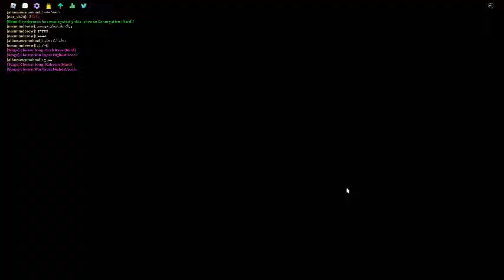Roblox Fnf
Srry i havent posted in a while...
(How u feel about my old & New acc any diff)?